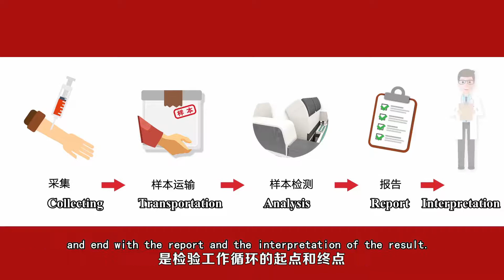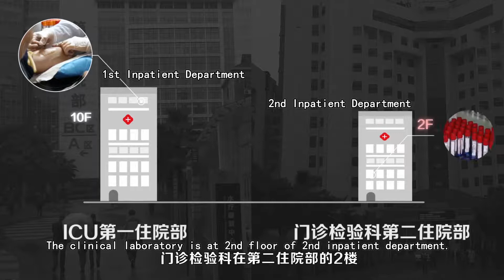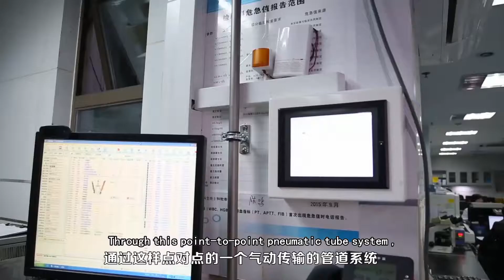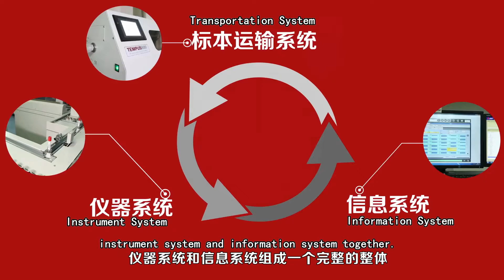TEMPUS600 in Daping Hospital, China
To solve the problem of transferring blood samples from one area to another, Chongqing Daping hospital imported the automatic blood samples system TEMPUS600® from Denmark, as a solution to improve the efficiency to deliver blood samples from the ward laboratory.